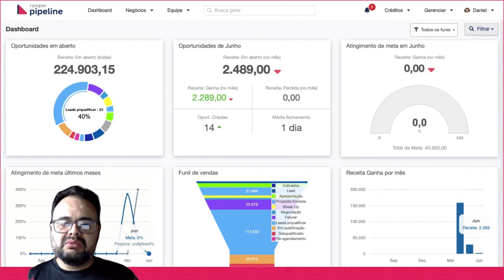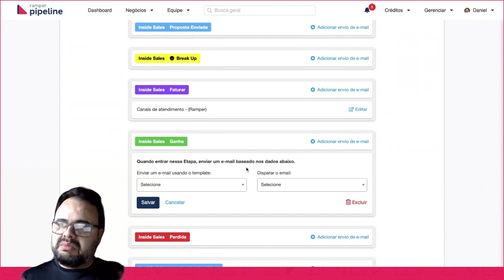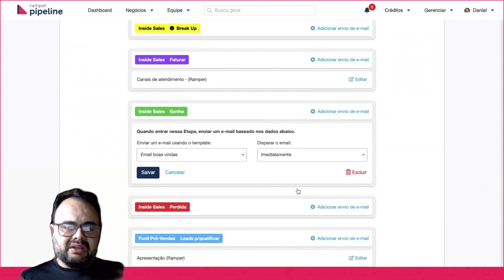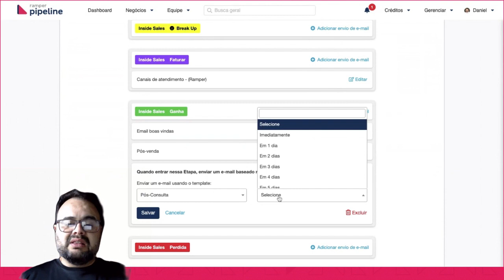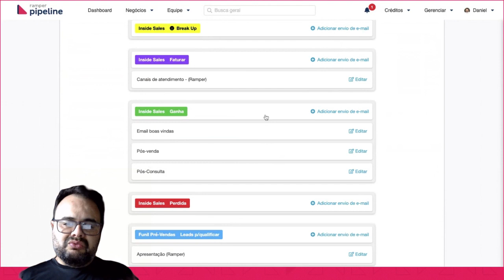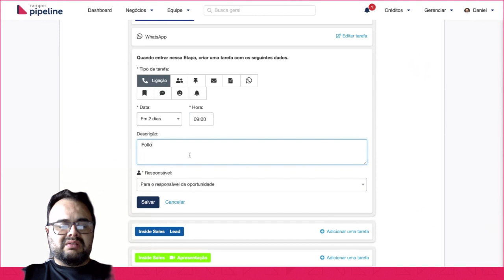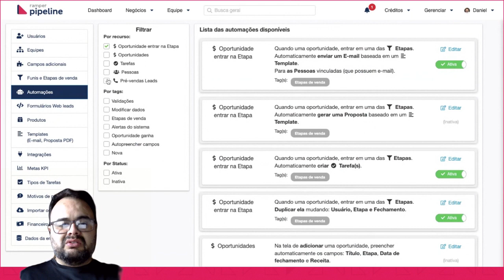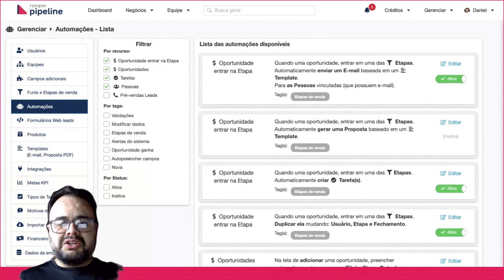EAD Ramper Pipeline - Conhecendo as automações e o seu poder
Se você ainda não conhece a Ramper, somos a única plataforma completa de Marketing e Vendas B2B que ajuda sua empresa a gerar e engajar mais leads, convertê-los em vendas e crescer a receita através de uma plataforma que integra prospecção (outbound), marketing (inbound) e vendas B2B (CRM).